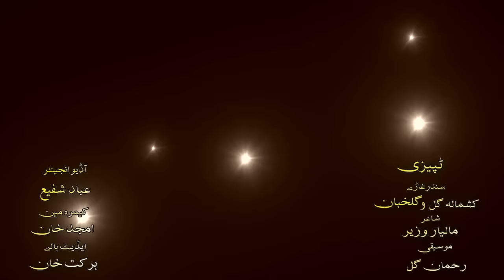Kashmala Gul & Gul Khoban - Pashto New Songs 2017 Tappezai